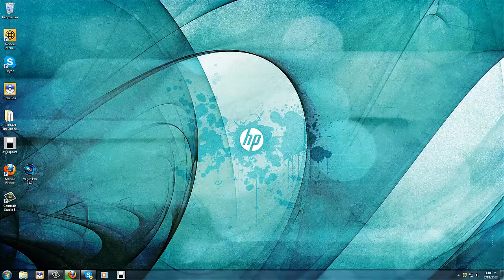Pokemon UU battle VS b2j135